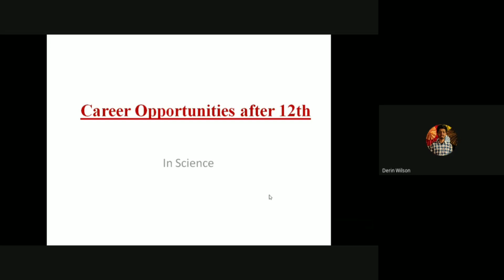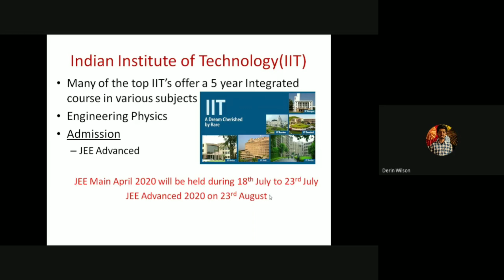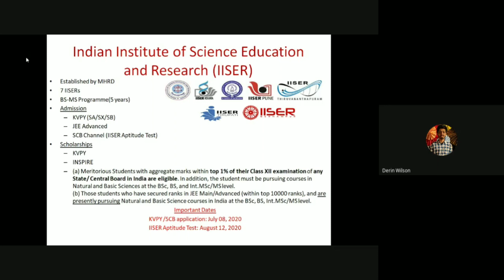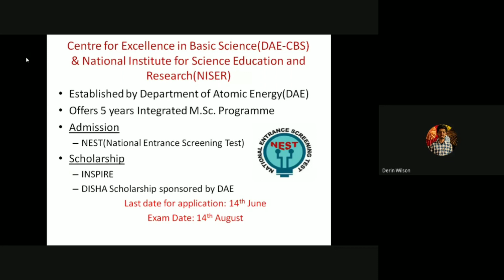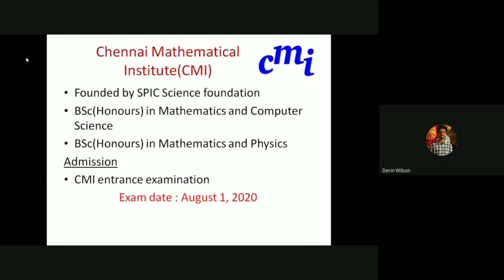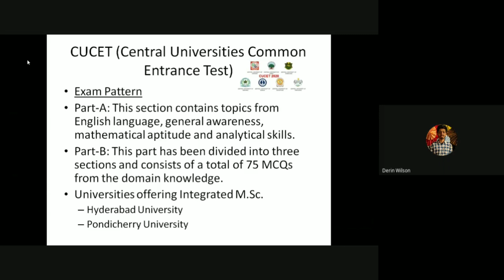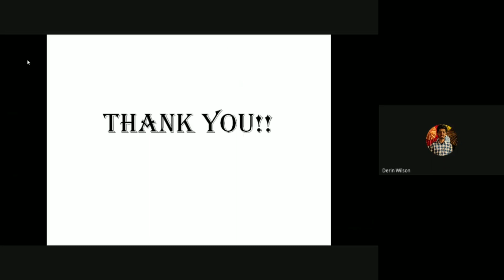Career Opportunities after 12th in Science | IISc | IIT | IISER | IIST | NISER | ISI | CMI | BITS